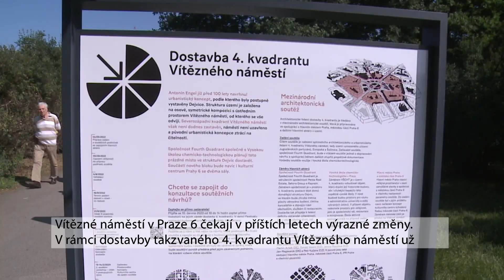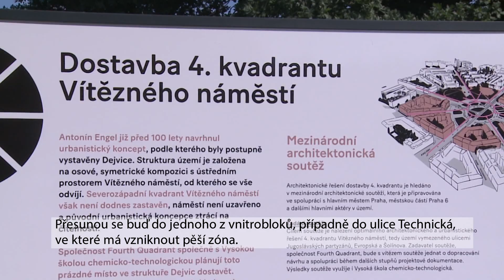Architektonická soutěž změní Vítězné náměstí